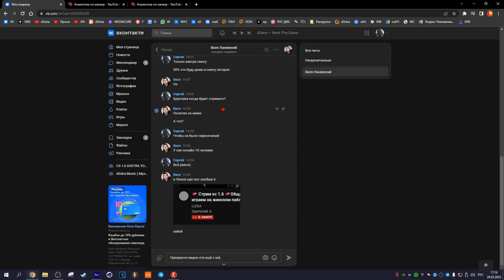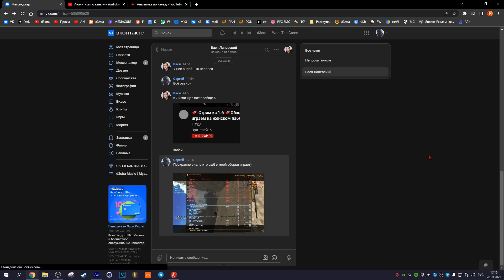Супер воины в CS 1.6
Большинство моментов было тут - 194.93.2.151:27015
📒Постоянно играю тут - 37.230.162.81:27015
Поддержать проект
🧔 Имя: Серега Возраст 30+
🔴 Работа: Youtube + CS 1.6 + Музыка
🏙️ Проживание: Россия, Москва.
❇ Разрешение: 720x480
➿ DPI: 400
💢 Герц мышки: 1000
🔛 Sensitivity: 2.15
МОИ параметры запуска: